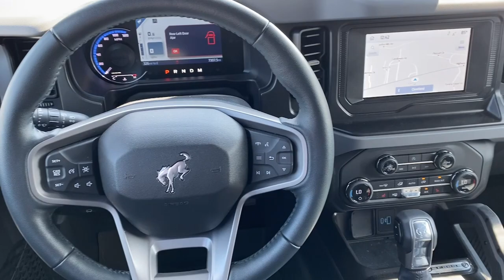2023 Ford Bronco Cleveland, Gainesville, Dawsonville, Clayton, Toccoa AT60747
Blue Metallic Used 2023 Ford Bronco Big Bend available in 2742 US-129, Cleveland, Georgia at John Megel Ford. Servicing the Cleveland, Gainesville, Dawsonville, Clayton, Toccoa, GA area.

John Megel Ford
2742 US-129

ABS brakes Compass Electronic Stability Control Heated door mirrors Illuminated entry Low tire pressure warning Remote keyless entry Traction control.brRecent Arrival! Certified. Ford Gold Certified Details:brbr  * Vehicle Historybr  * Warranty Deductible: $100br  * and 22000 FordPass Rewards Points to use toward first two maintenance visitsbr  * Limited Warranty: 12 Month/12000 Mile (whichever comes first) after new car warranty expires or from certified purchase datebr  * Roadside Assistancebr  * Transferable Warrantybr  * 172 Point Inspectionbr  * Powertrain Limited Warranty: 84 Month/100000 Mile (whichever comes first) from original in-service datebrbrbrWhere price sell cars and service keeps customers.brPrices do not include government fees which include tax tag title and fees. All prices specifications and availability subject to change without notice. Contact dealer for most current information.